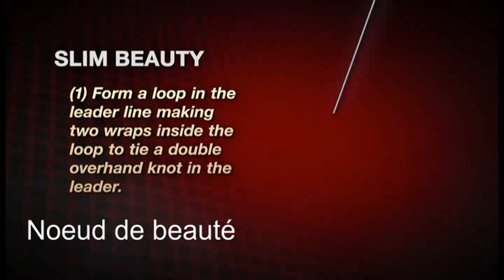➤Raccorder 2 fils ( Nœud de beauté )